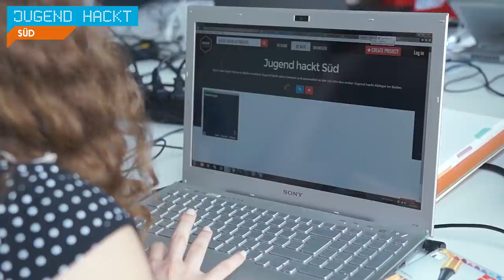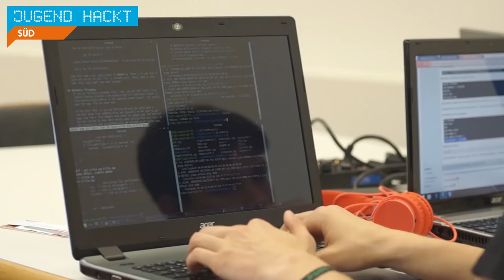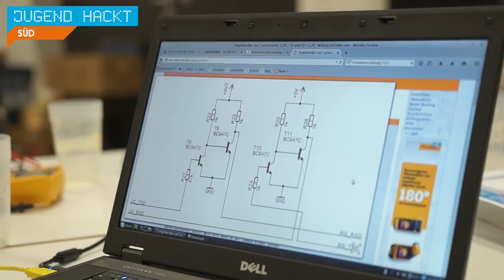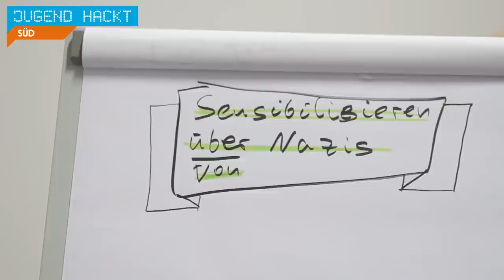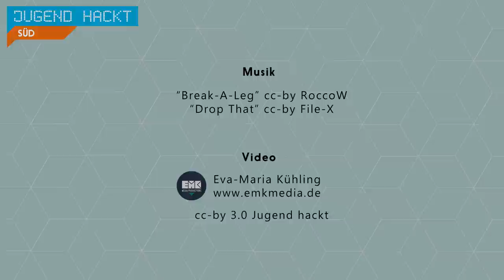Jugend hackt Süd 2015